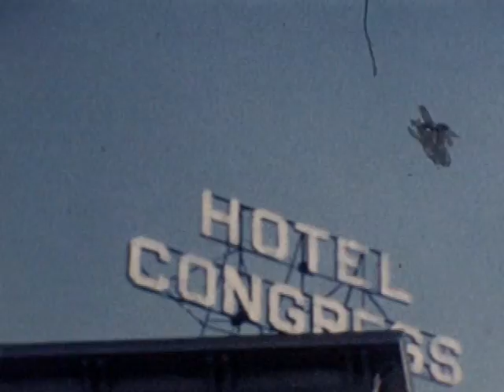Air trip to McChord Field (home movie from the 1950s)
Filmed by my dad with a standard 8mm silent movie camera.  The first half was shot out the window of a propliner.  The small fighter jets show starting at ~10:00 were F-102 Delta Daggers, for which my dad taught courses to the pilots in how to use its radar system.